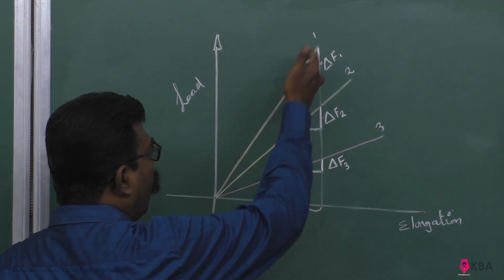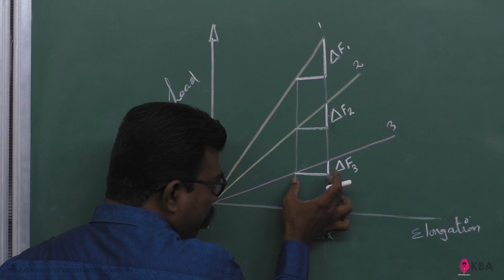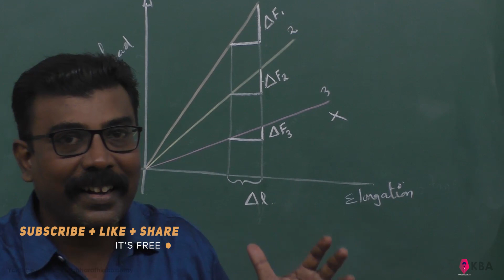17.Physics | Properties of Matter | Multiple Choice Question 3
. For a given material, the rigidity modulus is             of Young’s modulus. Its Poisson’s ratio is
(a) 0               (b) 0.25